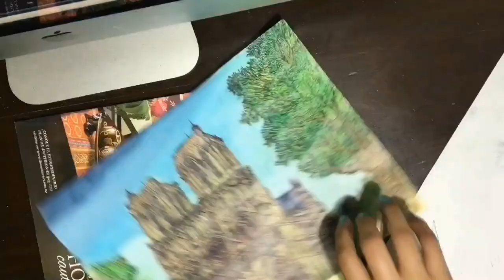Notre Dame Cathedral- cartoon doodle/ drawing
Notre Dame is my favorite church (cathedral) in the whole world so, I did a little change in the background of the french cathedral into a green area (jungle). Reflexing how it would look like without all the pollution.